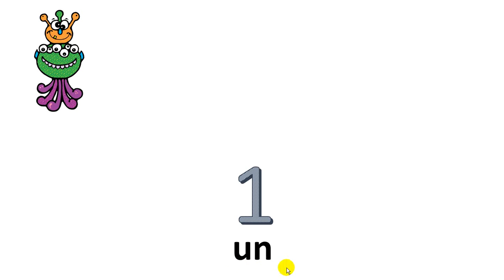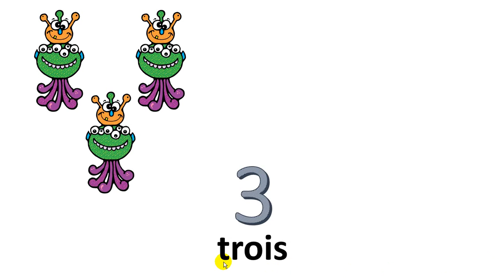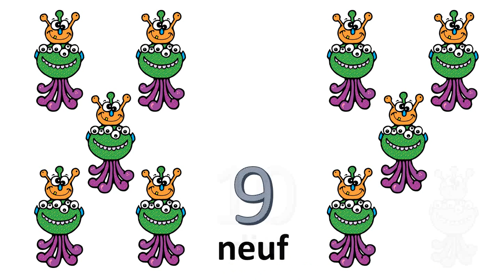Franska lektion = Räkna från 10 till 10----